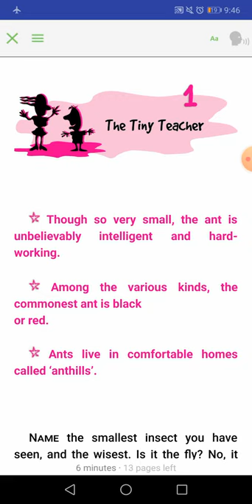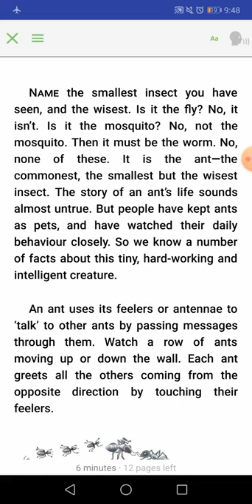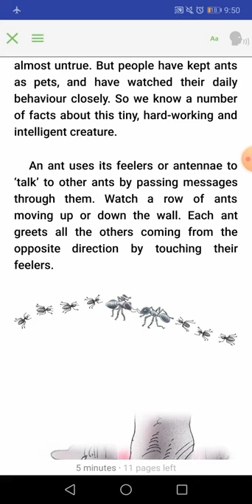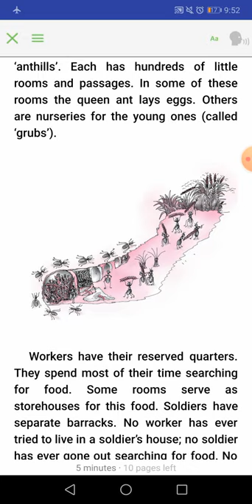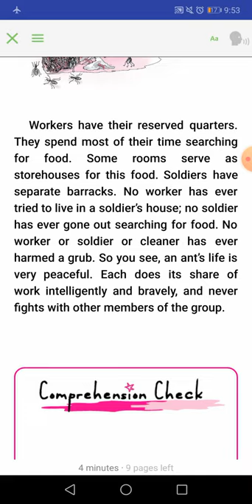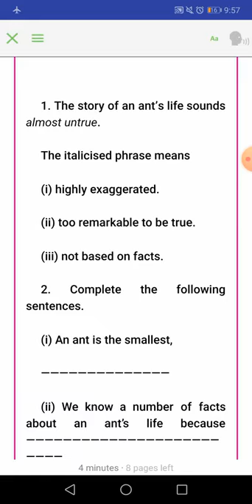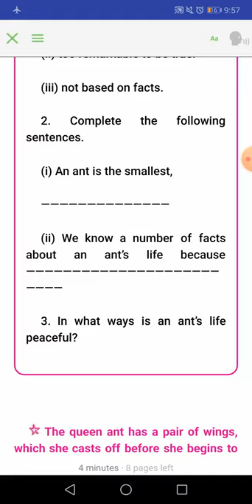The Tiny Teacher Part 1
Class VII English Honeycomb Book